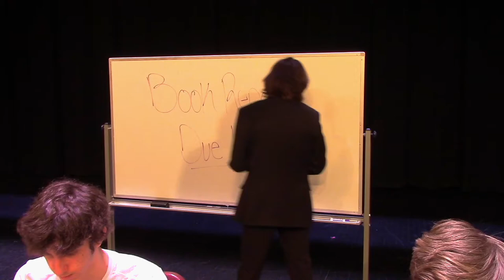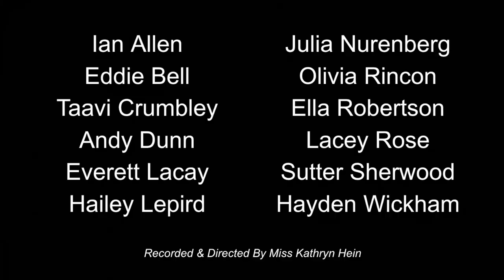Penn High School - The Book Report